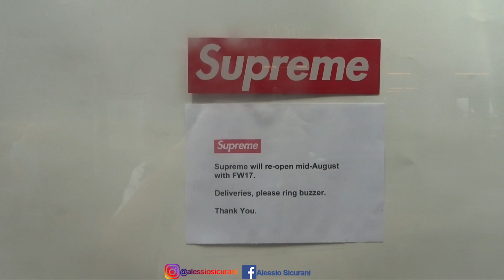Supreme e Palace “chiudono” i negozi a Londra | Focus nuova collezione FW17 SUPREME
In questo video vediamo la chiusura dei negozi di Palace e Supreme a Londra, in attesa della nuova collezione che verrà lanciata verso metà agosto con conseguente riapertura di quest'ultimi. Inoltre vediamo un anticipazione su quella che sarà la FW17 di Supreme.
Buona Visione!

Critiche e suggerimenti ben accetti!